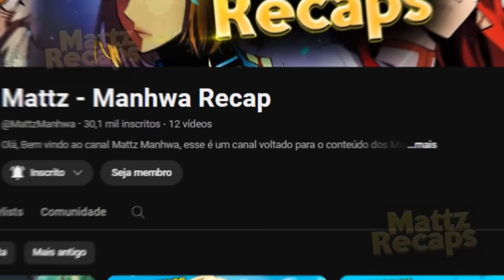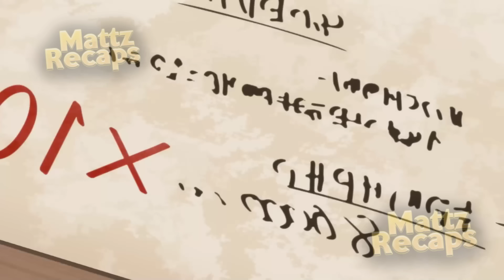Herói Rejeitado é INVOCADO Em Outro Mundo Com Estatísticas MAXÍMIZADAS (5) - Anime Recap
Anime: Chillin' in Another World with Level 2 Super Cheat Powers (Lv2 kara Cheat datta Motoyuusha Kouho no Mattari Isekai Life)

00:00 -  Deixa o Like Aí
00:30 - ep 1
11:10 - ep 2
20:15 - ep 3
30:36 - ep 4
40:30 - ep 5